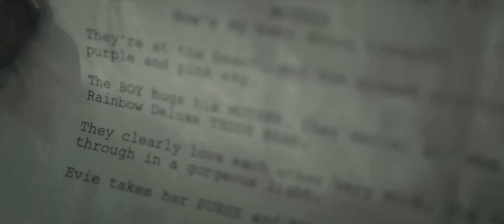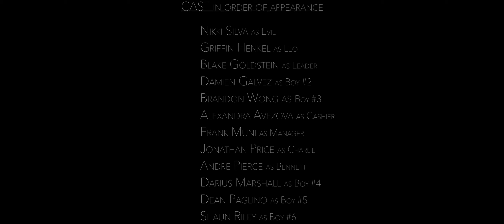EVE (2021) — Thriller Short Film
A single mother and her rebellious son try to find a job on the streets of Elmont, NY over the course of a day.

OSCAR QUALIFYING | LA Shorts International Film Festival — Official Selection
NY Shorts International Film Festival — Official Selection
Flickers’ Rhode Island International Film Festival — Semi-Finalist

Cast:
Leo - Griffin Wallace Henkel
Evie - Nikki Silva
Hazel - Alexandra Avezova
Manager - Frank Muni
Charlie - Jonathan Price
Bennett - Andre Pierce
Leader - Blake Goldstein
Boy #2 - Damien Galvez
Boy #3 - Brandon Wong
Boy #4 - Dean Paglino
Boy #5 - Matt Riley
Boy #6 - Darius Marshall

Crew:
Writer/Director - Wesley Wang
Director of Photography/Assistant Director - Dev Mitra
Producer/Production Design - Simon Wu
Audio - Zach Walker
Key Grip - Brandon Wong
Hair + Makeup/Wardrobe - Harika Zahid
Script Supervisor - Donte Hamilton
Focus Puller - Leslie Cruz
Gaffer - Matthew Gassenheimer
Editor and Colorist - Simon Wheeldon
Sound Mixer - Frank Egan
Score - Eduardo Machado and Wesley Wang

🎬SUGGESTED VIDEOS
Don't forget to watch 📽 other videos. Please check them out :